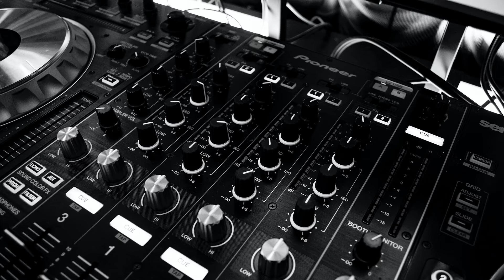Sounds and noises for your Relaxation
Sounds to meditate, sleep, relax, have fun, to empty your mind